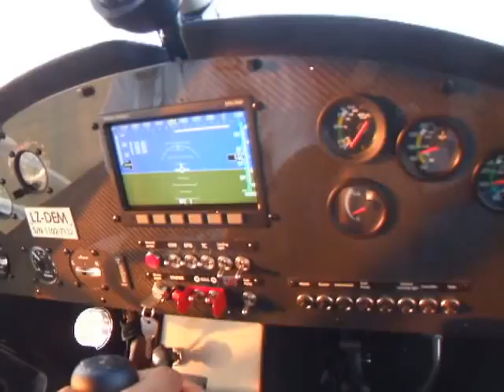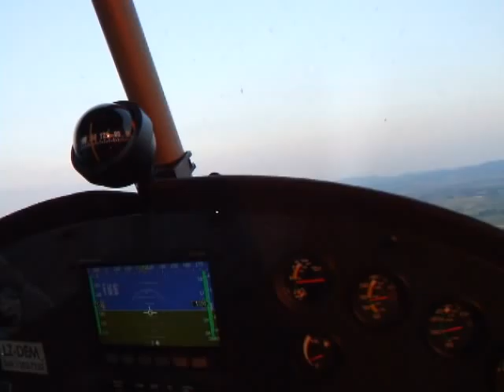Hang Gliding Air-show in Kazanlak, Bulgaria - 18-Jun-2011 Part V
Авиошоу в Казанлък - 18-юни-2011 Част V - полет с LZ-DEM